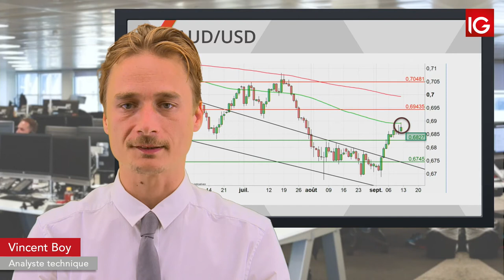Bourse - AUDUSD, la MM100 pourrait conduire à une correction - IG 13.09.2019